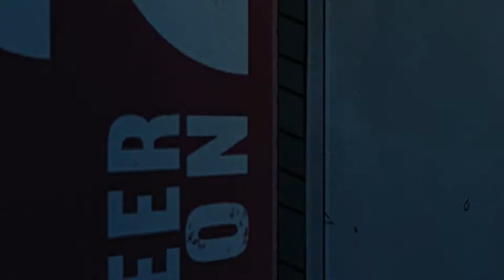The Brick Train - Tales from the Borderlands Part 13 (Episode 3)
The vault hunters finally clash in one epic battle, who will come out on top?